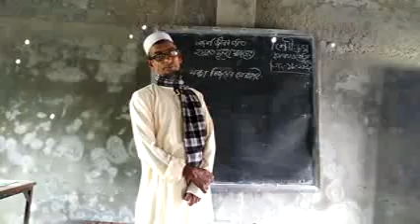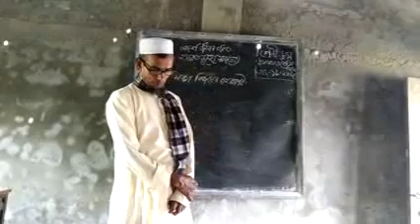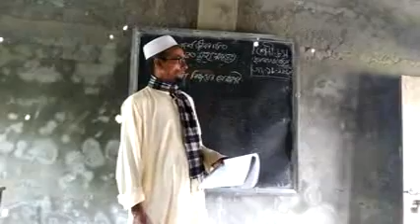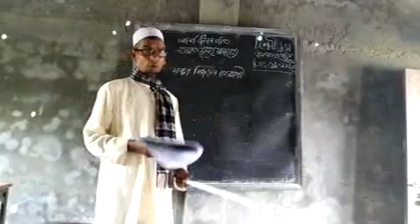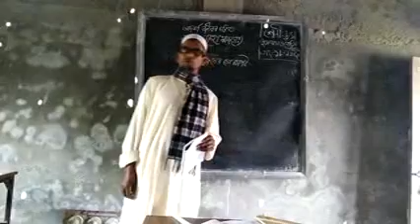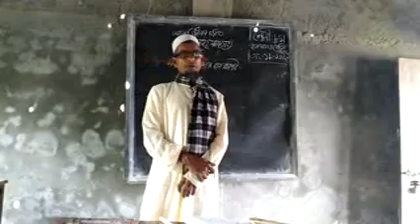CLASS:-EIGHT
SUB:-ISLAM AND MORAL EDUCATION